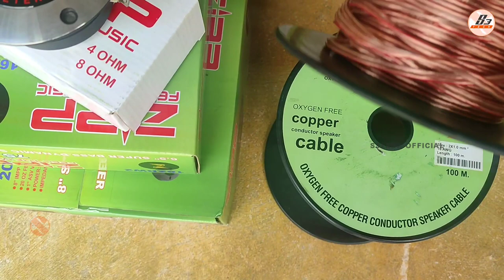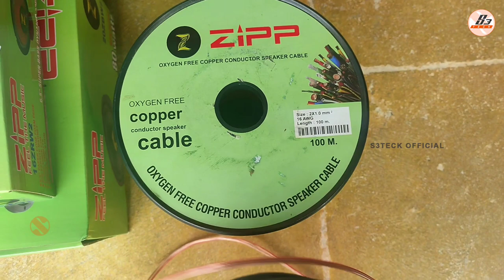5 Channel Speaker Boxes | Cross Type Boxes 🔥